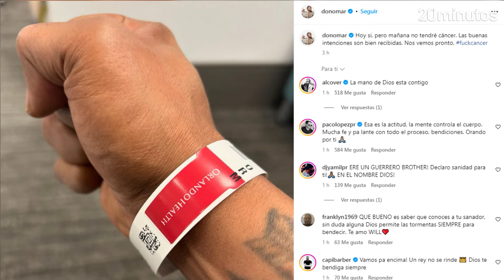DON OMAR anuncia que tiene cáncer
El puertorriqueño Don Omar ostenta el título popular de 'rey del reguetón'. Sin embargo, su próxima batalla no será la de mantener ese título en un mundo tomado por la música latina, sino contra el cáncer que padece.

Era el propio cantante el que confirmaba en su Instagram el diagnóstico, al subir una imagen de su mano con una pulsera de hospital y con un texto que así lo anunciaba: "Hoy si, pero mañana no tendré cáncer. Las buenas intenciones son bien recibidas. Nos vemos pronto".